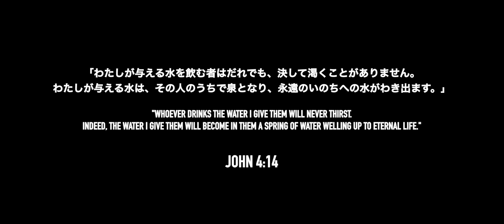命の水 WATER OF LIFE｜HALLELUJAH PRAISE DANCE CREW｜HALLELUJAH CHUCH TAKAMATSU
2023年4月9日のイースター礼拝にて、教会のダンスチームが発表された、「命の水 WATER OF LIFE」の JAZZ DANCE です！GOD BLESS YOU ✨

HALLELUJAH DANCE PRAISE CREW：
曲名 / Music: 命の水 - 田中満矢
振付 / Choreography: REIKO TSUCHIYA
ダンサー / Dancers: REIKO, SAKURA, RINKA, YUME & AKARI
動画作成 / Video by: DH Production

・ハレルヤチャーチ高松のホームページ/CD注文

「山川牧師ファミリーへの献金」

百十四銀行 口座番号
普通  長尾支店255
0559665
ヤマカワテッペイ

記号 12170-3
番号 11367941
ヤマカワ テッペイ

百十四銀行
川島　支店
普通　0623650

「ハレルヤチャーチ高松への献金」

百十四銀行  普通
店番 227   口座番号0597591
ハレルヤチャーチ高松 牧師 山川哲平

郵貯銀行
記号　16330
番号　19115551
キョウダンニホンデンドウタイ　ハレルヤチャーチタカマツ